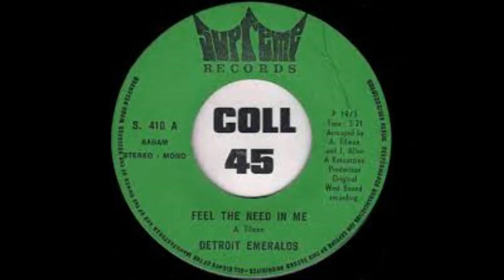DETROIT EMERALDS - Feel the need in me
DETROIT EMERALDS
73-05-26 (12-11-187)